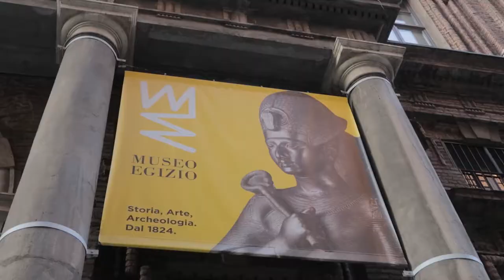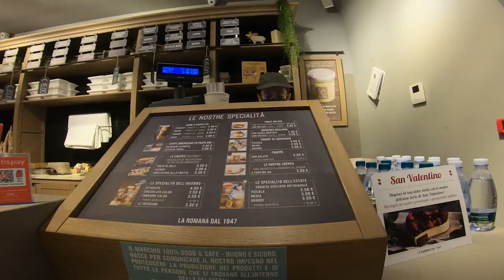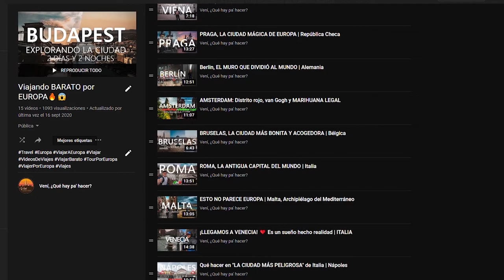¿LA CIUDAD MÁS ELEGANTE DE ITALIA? | Turín, la primera capital del reino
Recorremos la tercera ciudad más importante de Italia, la primera capital del reino de Italia y la casa de los Saboya, la ex familia real del país.

Activa las notificaciones dándole click a la campanita para que sepas siempre cuando subimos video.